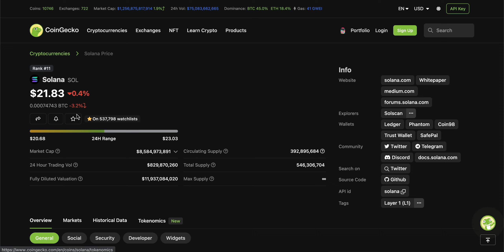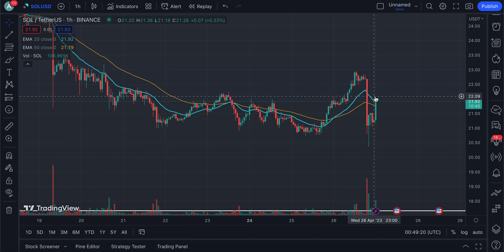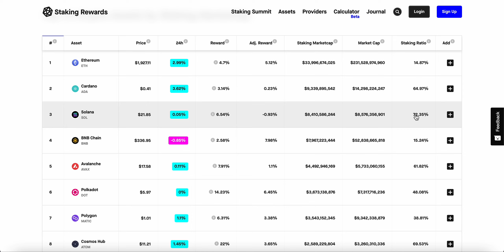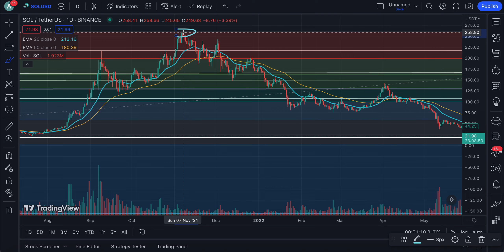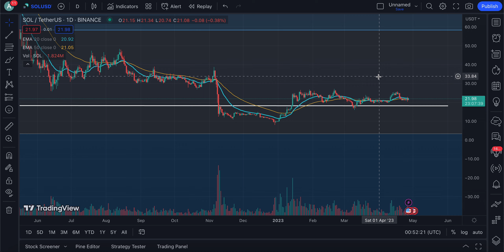💥SOLANA CLOCK IS TICKING AND NO ONE CAN STOP FROM WHAT IS COMING 🚀 | SOLANA PRICE NEWS TODAY 🔥